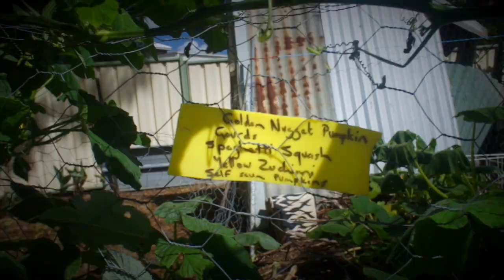Jane's backyard, Home Grown Garden Tour 2014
Vox pop with Jane, owner of one of the open gardens of the tour